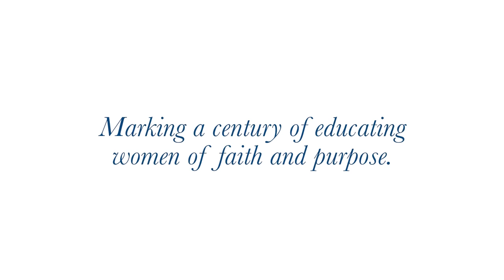Stone Ridge History Project 9—Our Foundresses, St. Madeleine Sophie Barat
Hear interesting facts about Stone Ridge’s past and present from Grade 4 student researchers. Using the Project Approach, Grade 4 students decided to learn about Stone Ridge's past and present. Rooted in educational research leveraging children’s natural curiosities, the Project Approach is a set of teaching strategies that enable teachers to guide students through in-depth studies of real-world topics. Projects are flexible and cross-curricular, incorporating subjects such as literacy, science, math, geography, and social studies.